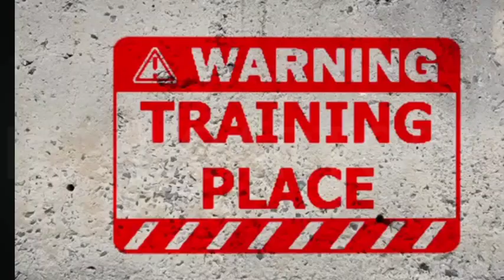स्पाइडर मेन का खेल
स्पाइडरमान
नया स्पैदेरमान